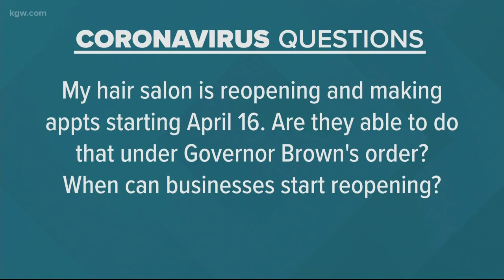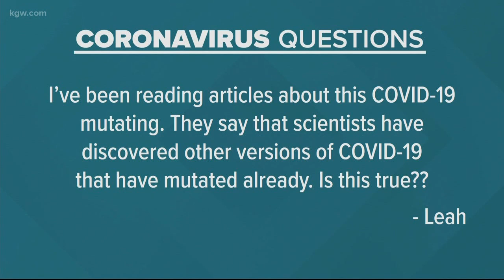Is the 6-foot social distancing guideline still appropriate? Answering your coronavirus questions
Here are answers to some of your common coronavirus questions